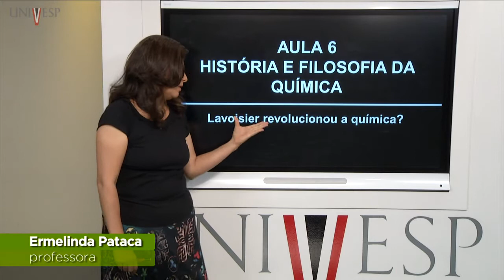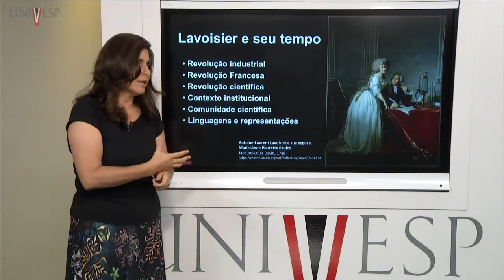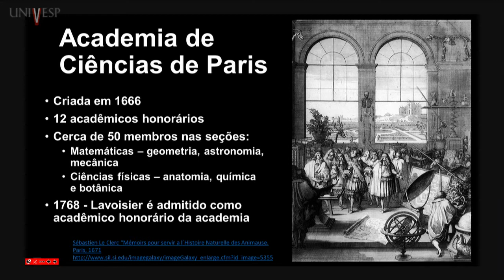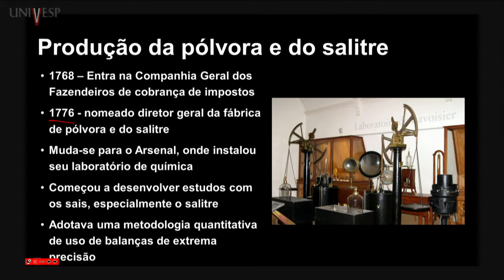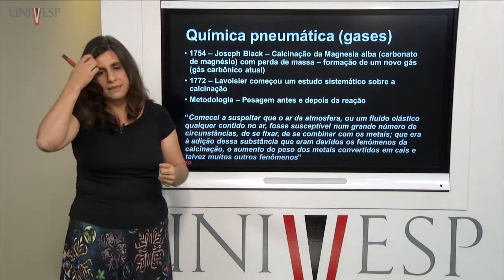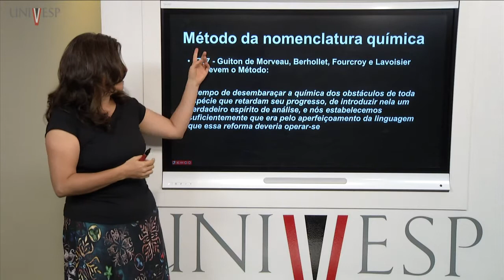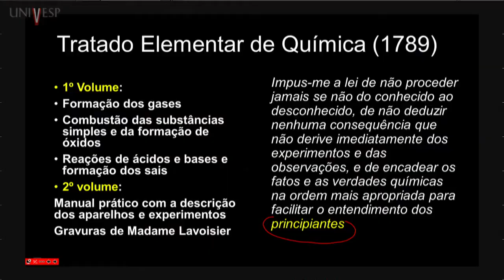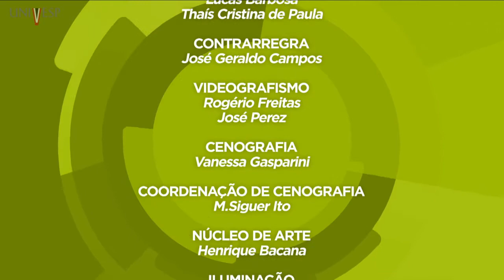História e Filosofia da Química - Aula 06 - Lavoisier revolucionou a química?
Disciplina: História e Filosofia da Química - QHQ-001
Univesp - Universidade Virtual do Estado de São Paulo
Professora responsável pela disciplina: Ermelinda Pacata
Playlist da disciplina: